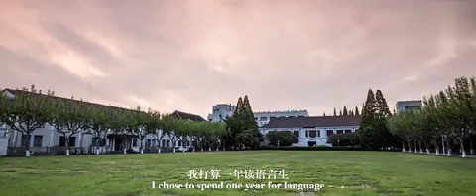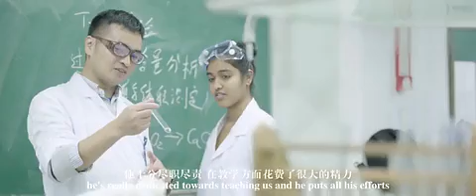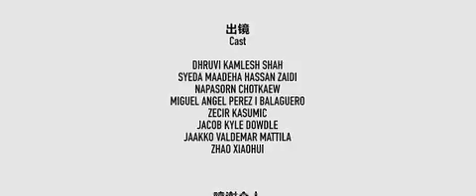上海复旦大学宣传片 2018 Introductory to Fudan University — 复旦大学 Fudan University